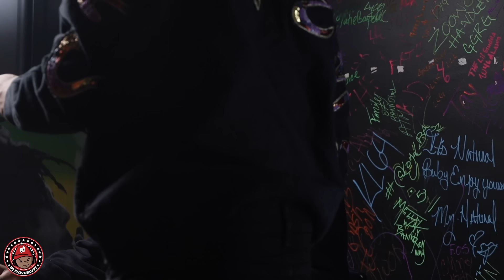Lil Deuce: Shot 11 times, Cross Western, Lil Zay Osama, Bando KD stealing cars, SCOOM + more